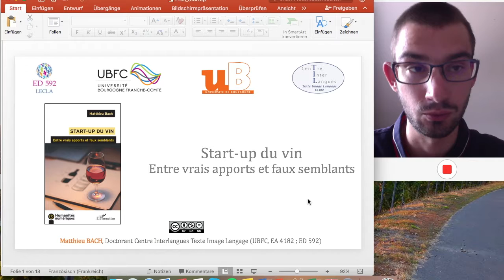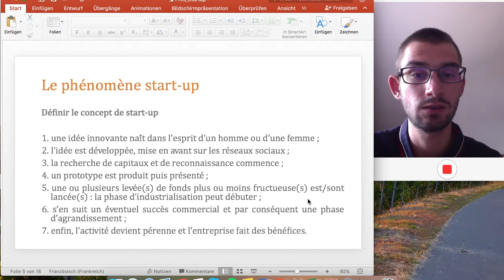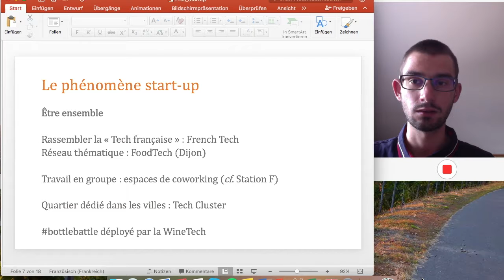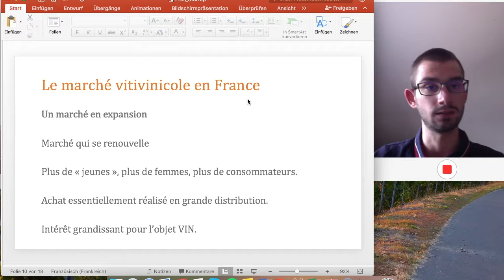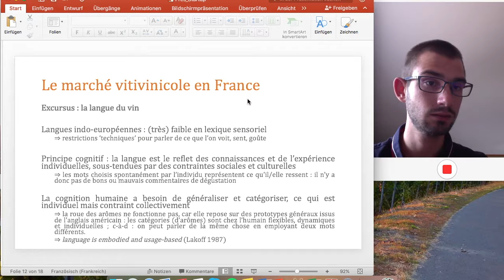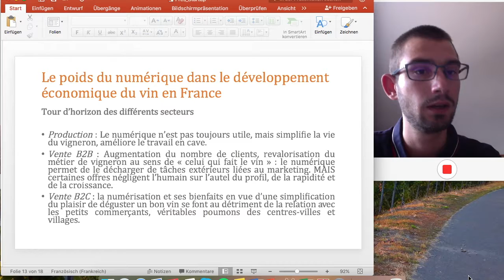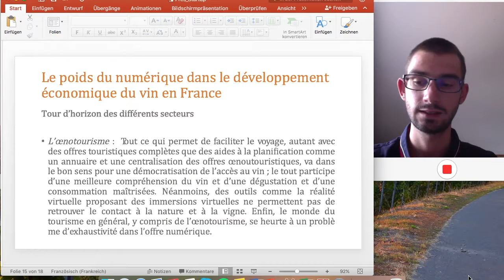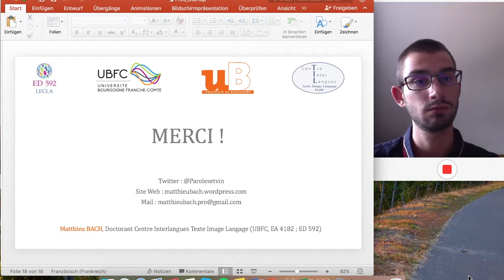Start-up du vin - Présentation ouvrage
Présentation de l'ouvrage "Start-up du vin entre vrais apports et faux semblants" paru en 2018 chez L'Harmattan dans la collection Humanités Numériques.